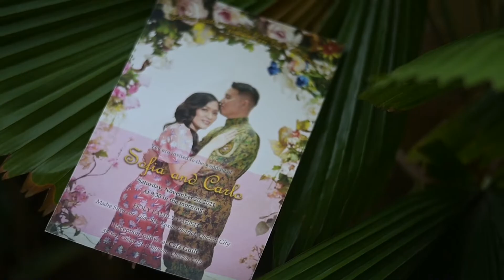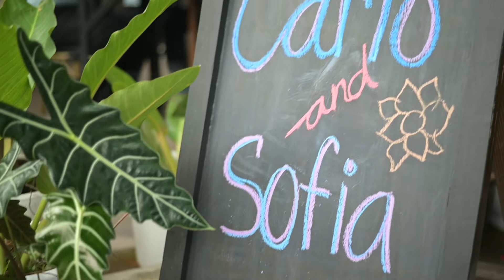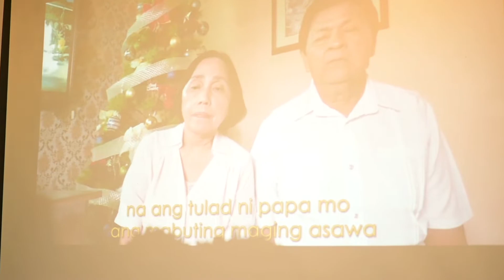Carlo and Sofia Wedding - November 20 2021